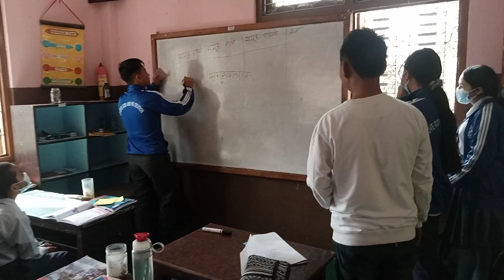Teaching and learningll NBAll Nepali class.